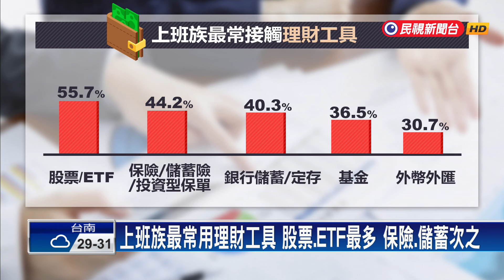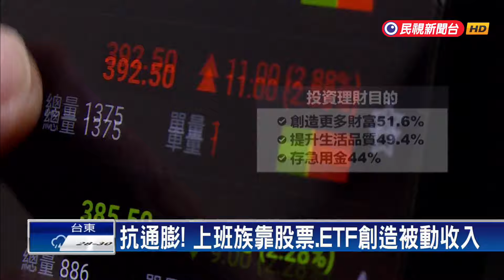抗通膨！股票、ETF躍升最常使用理財工具 保險、儲蓄次之－民視台語新聞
【民視即時新聞】通膨時代，如何創造更多被動收入？根據人力銀行調查，上班族最常接觸的理財工具，以股票、ETF佔比最高，達55.7%，保險則排第二、銀行定存第三，主要是認為，通膨會稀釋銀行利率，因此更願意將資金，投入股市。